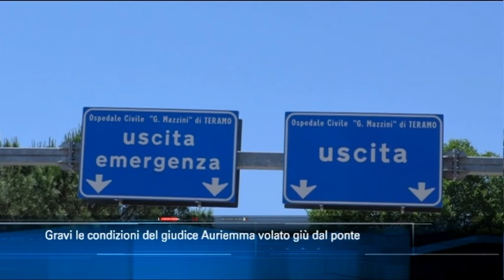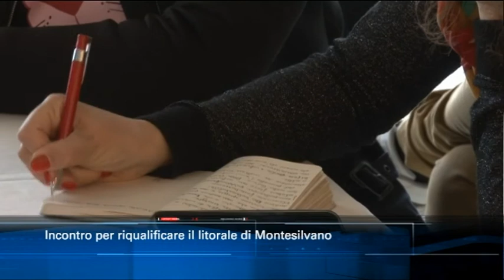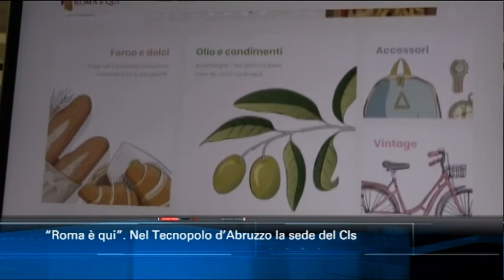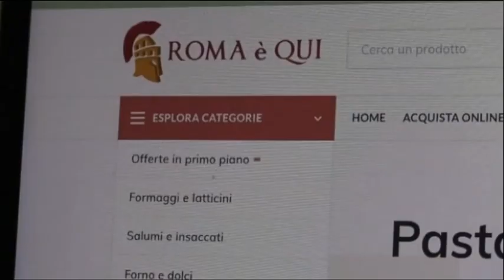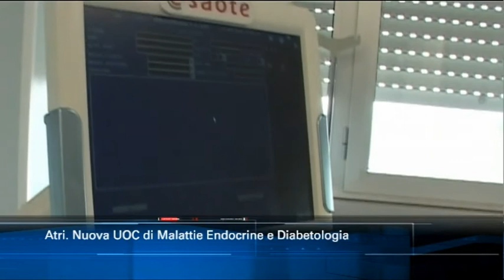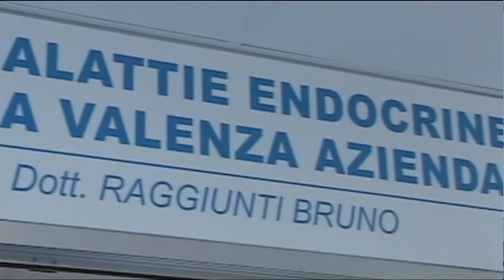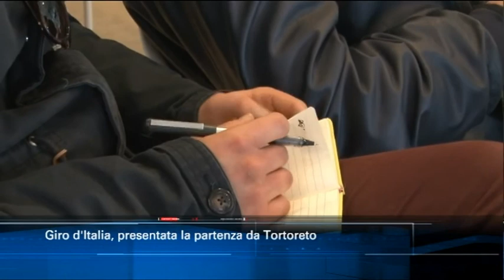TgSei edizione delle 14 di Lunedì 15 Aprile 2019